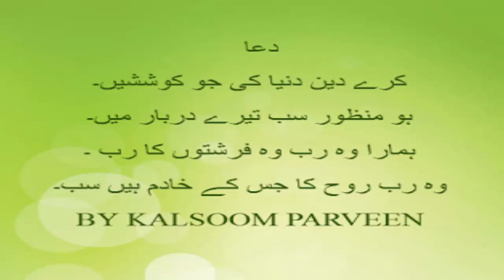Dua (Kalsoom Parveen) 9 December 2017